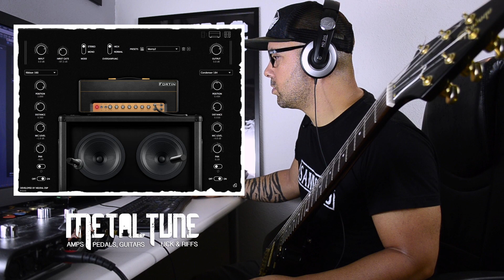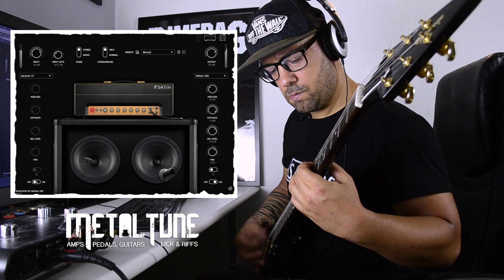EL MEJOR PLUGIN PARA METAL | Fortin Nameless Suite Plugin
CASTELLANO:
Esta semana en Metaltune os traemos uno de los mejores plugin para metal del mercado. Hablamos del Fortin Nameless Suite.

Tenéis 14 días la demo completa. Probadla porque merece la pena.

ENGLISH:
This week on Metaltune we want to show you one of the best plugin for metal music in the market. We are talking about the Fortin Nameless Suite.

You have 14 days the full demo. Try it because it's worth it.

Como lo hacemos / Get The Gear:

➤ Mic / Microfono Solapa

Nonprofit